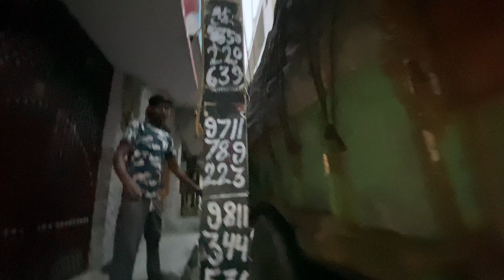Delhi valon khulli inte🧱dalva lo inte🧱faltu denge.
दिल्ली में ईंट🧱का रेट और आपके मकान तक आएगी कैसे॥
ईंटों🧱से कौन कितना कमाता है॥💰
Power of bricks🧱॥
||मकान में कितनी ताकत की ईंटे🧱लगाए।जानो पूरी वीडियो देख कर||
भट्ठा-on 1 march 2024 end 1 June 2024
This bricks 🧱 in down my business
Ghata aa gaya kaam me to janiye.
Business bricks🧱in Delhi.
आपको काम करना है पैसा कमाना है तो देखिए।
भट्ठे का सही तरिका क्या है||right||क्या है चलाने का।।
ईंधन खर्च
लेबर खर्च
भट्ठे मालिक को कितने पैसे बचे।
भट्ठे की ईंटों🧱से कमाओ ढेर सारे पैसे।
||ईंटे🧱महँगी क्यों होंगी||
इस भट्ठे की ईंटे🧱नहीं मिलेंगी||
Delhi-NCR से बाहर की ईंटे🧱क्यों लेंगे हम लोग||
ये ईंटे🧱ही चाहिए आप ही बोलोगे||
सस्ती ईंटे🧱और बढ़िया ईंटे🧱🙏🚜🧱🚩
ईंट🧱रोड़ी, रेता, बदरपुर,मलबा, मिट्टी,सीमेंट इत्यादि के लिए कॉमेंट करें या बात करने के लिए इंस्टाग्राम Vickysinhmarbatta पर मसेज करें धन्यवाद॥
koyle se paki hui inte🧱ve tayile mithe pani ki pyor 100% quality K Saath Aapko provide Delhi me karai Jayegi.
Delhi ke liye inte🧱chahiye to comment karen🙏🚩
RK-1🧱Barand into🧱ka bhatta hai hamara.
जय श्री राम🙏🚜🧱🚩बोलिए।
Haryana se Delhi kaise jati hai inte🧱tractor🚜se
Haryana,Delhi me agar aapko into🧱ke sirf ret hi puchne hai to bhi aap puch sakte ho.
Thank you all bharat 🇮🇳 vasi🙏🚜🧱🚩